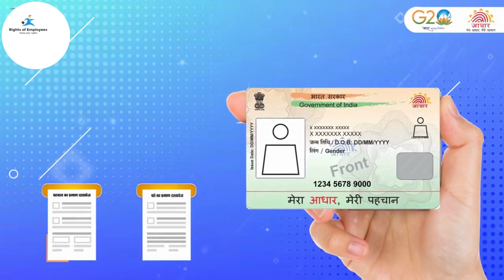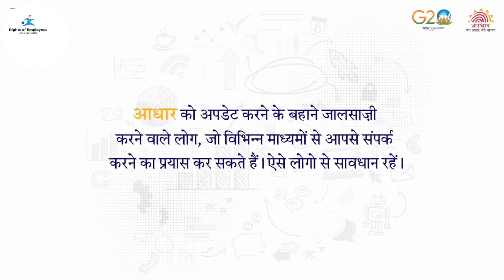Aadhaar Card Holders || Big News! UIDAI issued a new order regarding 10 years old Aadhaar card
Aadhaar Card: In India, Aadhaar card has become an important document in today's era. Aadhaar card is used to show identity in India today. At the same time, Aadhaar card has also been made mandatory for many other schemes in India today.

Under these schemes, the process of verification can be completed through Aadhaar card only. Along with this, Aadhaar card has been linked with many other schemes as well. However, now an important update regarding Aadhaar card has come to the fore.